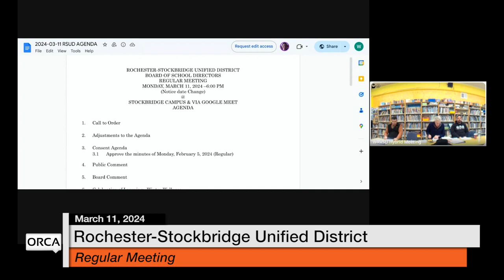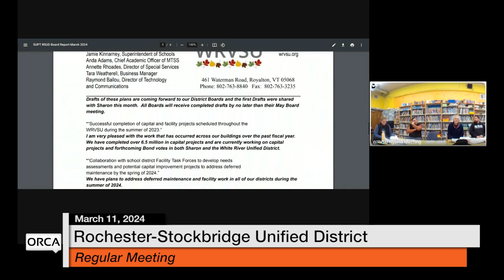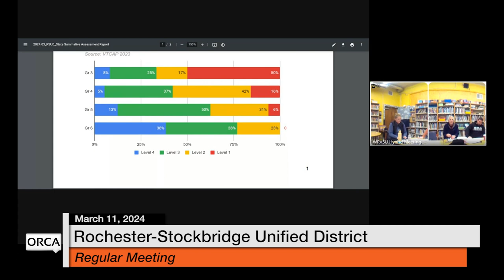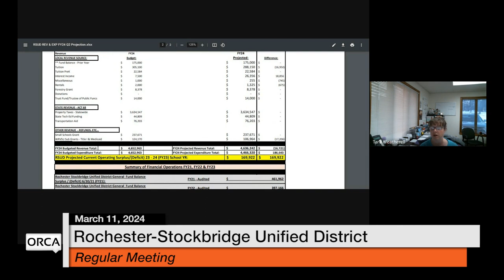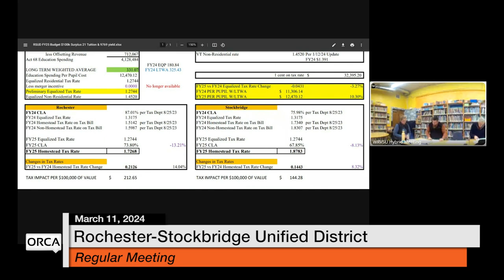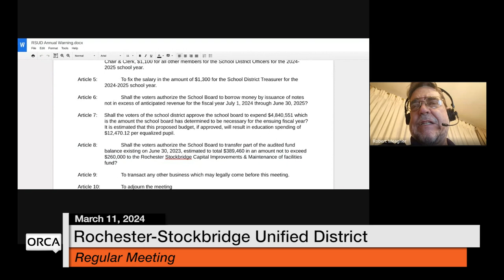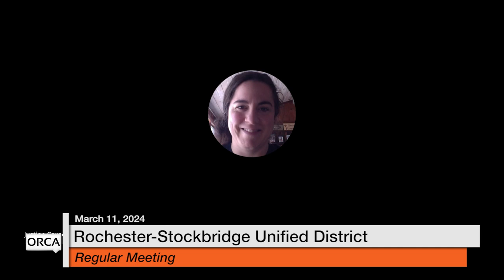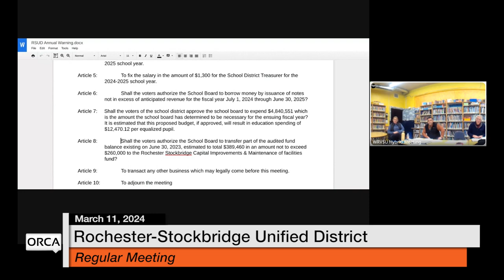Rochester-Stockbridge Unified District - March 11, 2024 [RSUD]